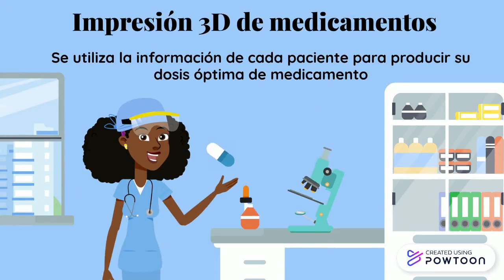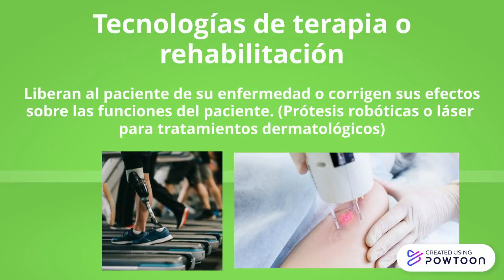El futuro de la medicina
Equipo 15
Licenciatura Médico Cirujano
Mariana Diego,
Alessandra Arellano y
Valeria López-- Created using Powtoon -- Free sign up -- Create animated videos and animated presentations for free.  PowToon is a free tool that allows you to develop cool animated clips and animated presentations for your website, office meeting, sales pitch, nonprofit fundraiser, product launch, video resume, or anything else you could use an animated explainer video. PowToon's animation templates help you create animated presentations and animated explainer videos from scratch.  Anyone can produce awesome animations quickly with PowToon, without the cost or hassle other professional animation services require.